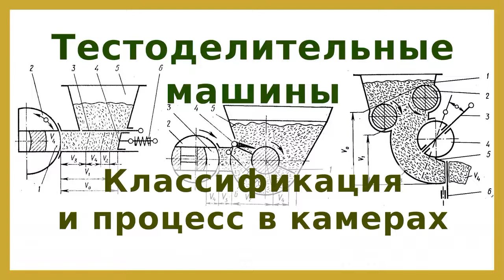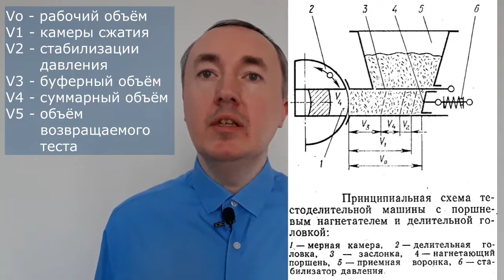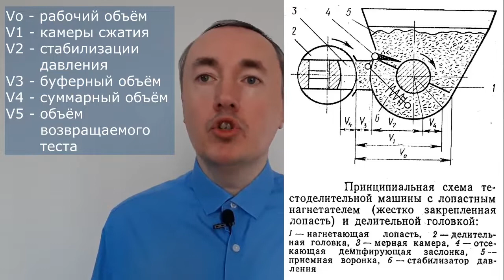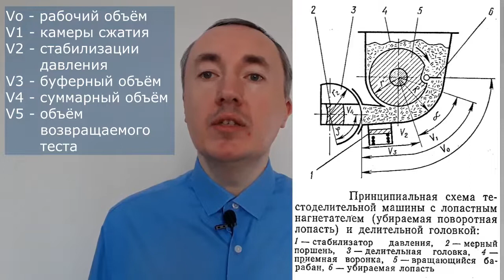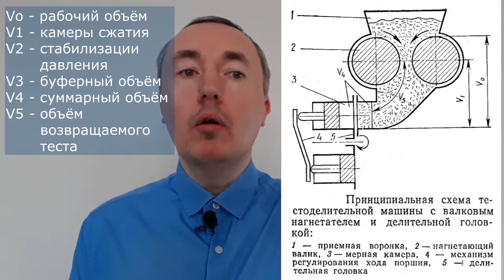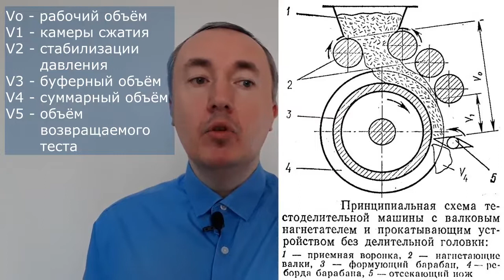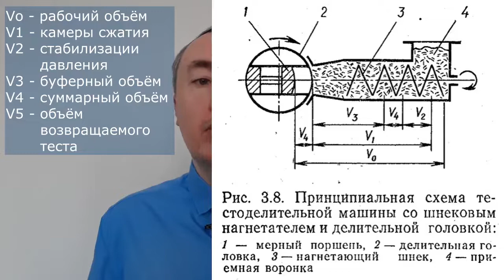Тестоделители: классификация и процессы в камерах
К тестоделительным относятся машины, выполняющие операции по разделению теста на куски одинаковой массы и формы.

Сложность выполнения этих операций заключается в специфичности свойств теста: оно представляет собой продукт с капиллярно-пористой структурой, удерживаемой упругим эластично-пластичным скелетом, поры которого заполнены газом, состоящим из углекислоты, паров воды, спирта и других продуктов брожения.

Под действием образующегося в процессе брожения газа увеличивается объем теста, уменьшается плотность и меняются структура и свойства составных частей.

В видео представлены принципиальные схемы тестоделителей, на которых нашли отражение только те элементы, которые оказывают влияние на характер процесса.

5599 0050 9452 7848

boosty.to/dgoncharovskiy

Таймкоды:
00:00 Приветствие и введение
02:08 Точность деления и конструкция тестоделителя
05:06 Подходы к классификации
09:44 Операции в тестоделителе
10:35 Схема тестоделителей и классификация
19:56 Процессы в камере тестоделителей

Однотипные схемы объединяют группы делителей. Например, делители с поршневым нагнетателем теста и поворотной, качающейся или совершающей поступательное движение делительной головкой относятся к одной группе - делителям с поршневым нагнетанием и делительной головкой, поскольку способ перемещения послед, ней не влияет на характер рабочего процесса тестоделителя.

На характер процесса также не влияют конфигурация нагнетательного поршня и мерной камеры (прямоугольная, круглая, овальная и пр.), способ выдавливания теста из мерного кармана делительной головки (противодавление, механический привод и пр.).

Процессы, происходящие в рабочих камерах тестоделительных машин, имеют свою специфику. Они совершаются циклически в течение сравнительно короткого времени, исчисляемого секундами или их долями. За это время протекает целый комплекс процессов.

Кратковременное давление и механическое перемешивание, которые имеют место в рабочей камере тестоделительной машины, влияют существенно на структуру, физико-механические свойства теста и характер последующего его брожения.

Они являются определяющими факторами при выборе рабочих параметров тестоделительной машины.